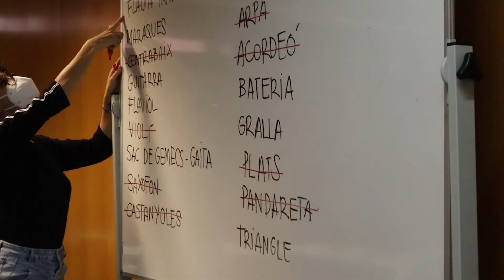TIAM | Entitat beneficiària de la 8a edició Festival Musicveu